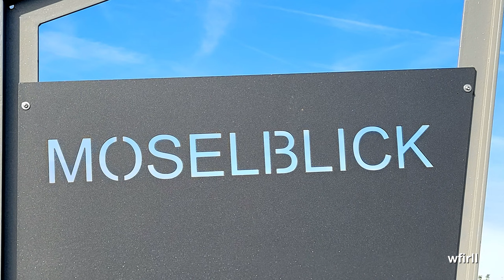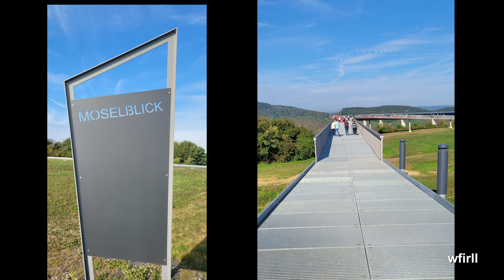Hochmoselbrücke und Moselblick Panoramasteg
Ein kleiner Beitrag über dieses schöne Bauwerk.
Ich bin gespannt wie lange es dauert bis irgendein Schmierfink seine
Kritzeleien dort hinterläßt.